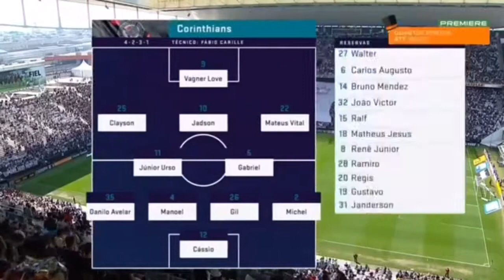CORINTHIANS 2x2 ce